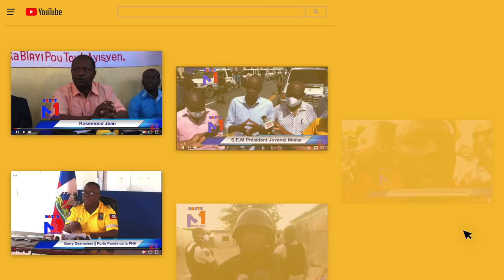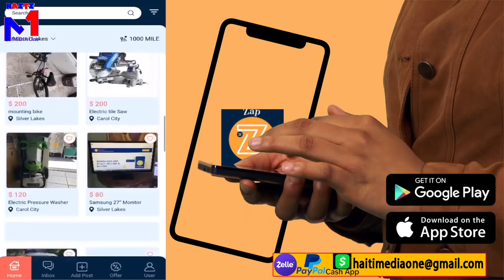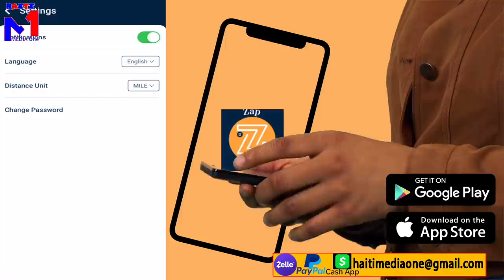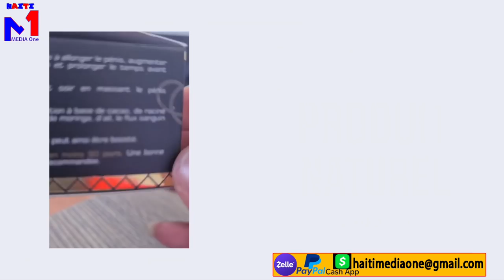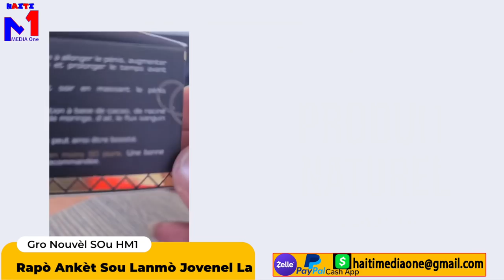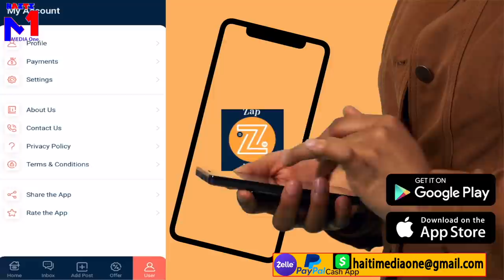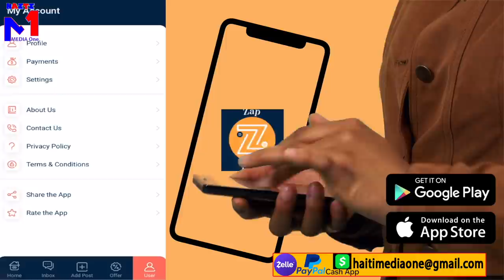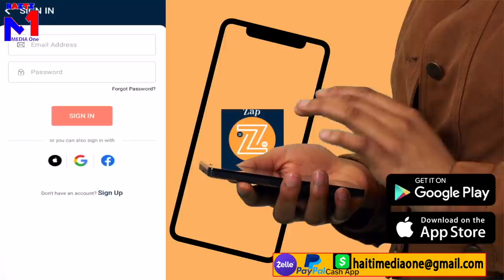DCPJ Jwenn Bagay Sa Vre? Madan Kòk Pa Piti Jovenel Pataka Ret Viv, Prezidan Sanble Pap Jwenn Jistis